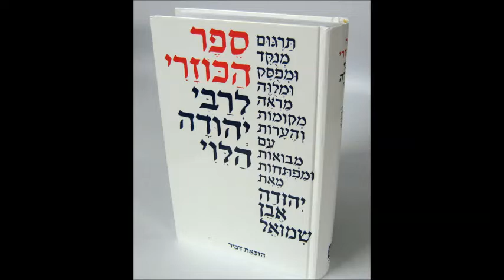Sefer hakuzari "La Segula parte 2" cap 16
El rab Yosef Sanado
Emuna, filofosia Judia, fundamentos de la fe judia